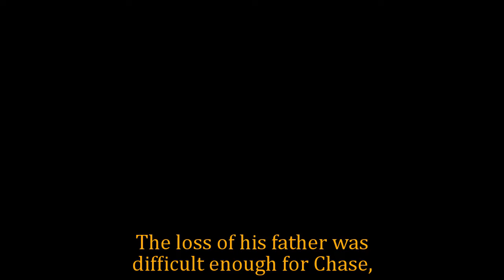GH Shocking Spoilers Chase has a one-night stand with Liz, heartbroken after Finn's death